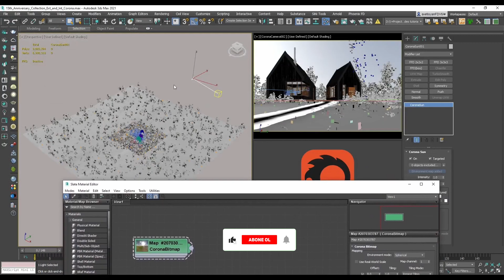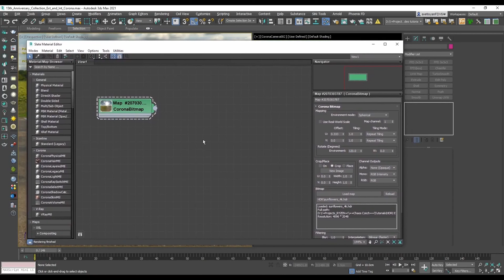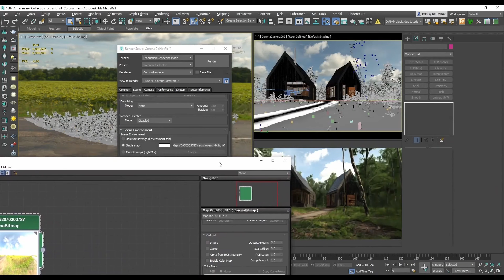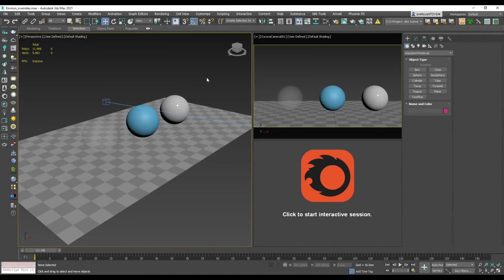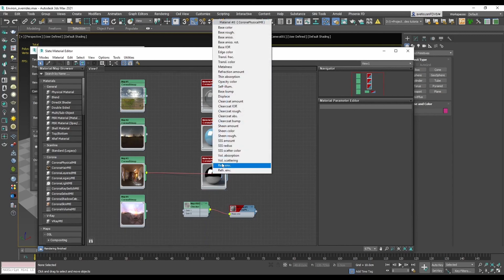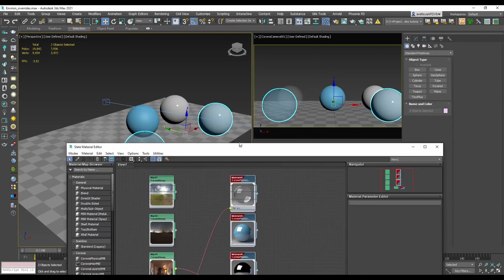Türkçe Corona Render Dersleri: HDRI Kullanımında Usta Ol !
Bu Türkçe Corona Render eğitimi, 3ds Max için Corona Renderer'da ortam HDRI haritalarını kullanmanın temellerini ve Ortam Geçersiz Kılmalarının nasıl kullanılacağını gösterir.

Corona Render, 3D görselleştirme dünyasında popüler bir render motorudur ve özellikle mimari görselleştirme ve iç mekan tasarımlarında gerçekçi sonuçlar elde etmek için kullanılır. Bu yazıda, Corona Render'a yeni başlayanlar ve temel bilgileri öğrenmek isteyenler için bir rehber sunuyoruz.

Corona Render Eğitim ve Başlangıç
Corona Render'ı öğrenmeye başlamak isteyenler için online eğitimler ve 3D Max ile uyumlu dersler mükemmel bir başlangıç noktasıdır. 3D Max Corona dersleri ile modellemeye başlarken Corona'nın temel ayarlarını ve materyal yönetimini öğrenebilirsiniz. Corona Render dersleri, kullanıcıların hızlı bir şekilde gerçekçi görüntüler elde etmesine olanak tanıyan püf noktalarını içermelidir.

Corona Render Nasıl Alınır ve Yükleme
Corona Render'ı kullanmaya başlamak için ilk adım, yazılımın indirilmesi ve bilgisayara yüklenmesidir. Corona Render'ın resmi web sitesi üzerinden deneme sürümünü ya da lisanslı versiyonunu indirebilirsiniz. Yükleme işlemi basit adımları içerir ve kullanıcı dostu arayüzü sayesinde kolayca tamamlanır.

Corona Render Arka Plan Ayarları
Gerçekçi renderlar almak için arka plan ayarları oldukça önemlidir. Kullanıcılar, doğal ışık efektleri ve HDRI görüntüleri ile sahnelerinin atmosferini belirgin şekilde geliştirebilir. Arka planı doğru ayarlamak, renderın kalitesini artırır ve sahnelerin daha etkileyici görünmesini sağlar.

Corona Render ile Render Alma
Corona Render nasıl alınır? sorusunun cevabı, 3D sahnenin doğru aydınlatılması, materyal kaplamalarının gerçekçi ayarlanması ve uygun render ayarlarının yapılmasıdır. Özellikle ışık kaynaklarının doğru yerleştirilmesi ve global aydınlatma ayarlarının optimize edilmesi, render kalitesini önemli ölçüde artırır.

3D Max ve Corona Render Dersleri
3D Max ile Corona Render dersleri, öğrencilerin sahneleri modellemesini ve bu modellerin Corona Render ile yüksek kalitede işlenmesini öğretir. Eğitimlerde, materyal oluşturma, ışık ayarları ve sahne optimizasyonu gibi önemli konular ele alınır. Bu dersler, yeni başlayanlardan ileri seviyedeki kullanıcılara kadar her seviyeye hitap eder.

Corona Render'ı etkili bir şekilde kullanmayı öğrenmek, mimari görselleştirme ve diğer 3D projeler için yüksek kaliteli sonuçlar elde etmeyi sağlar. Doğru eğitim kaynakları ve uygulamalarla, render almak daha hızlı ve keyifli hale gelir.